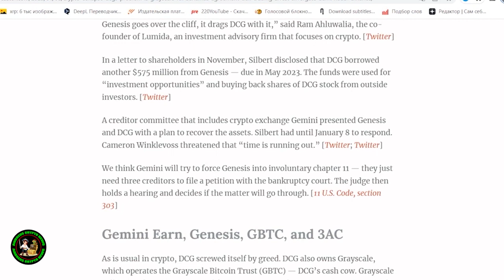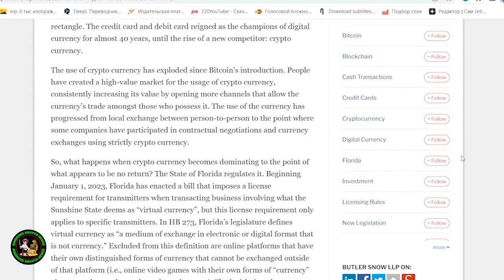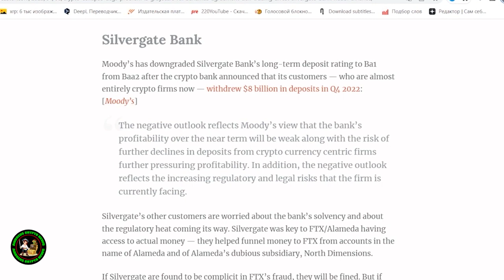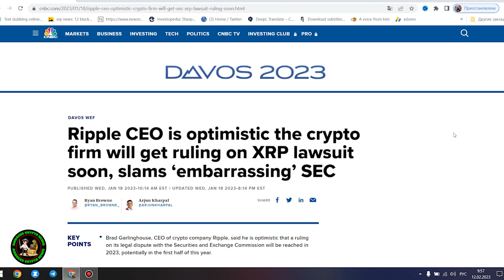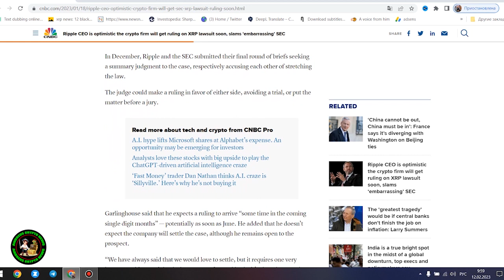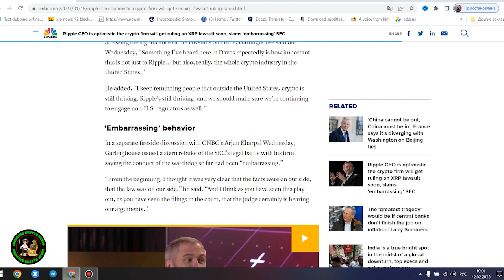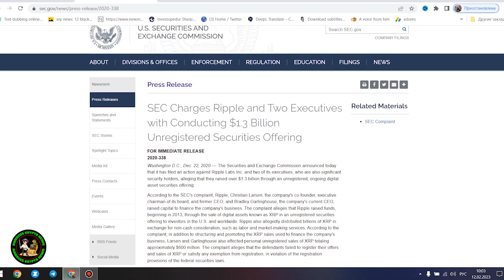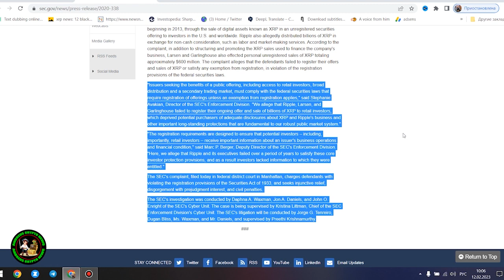Ex-Ripple Employee DELETES POST After Saying...